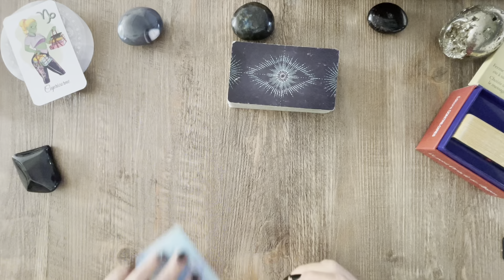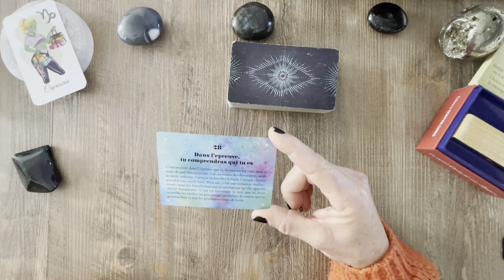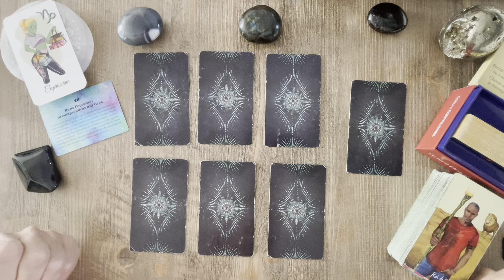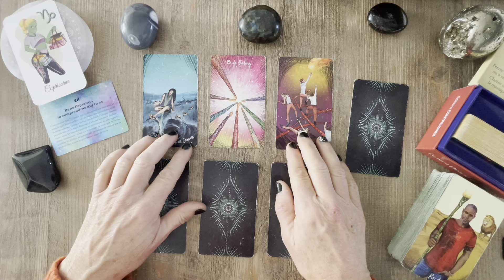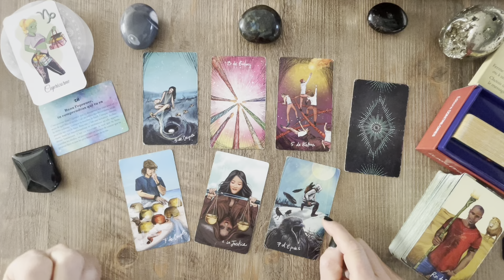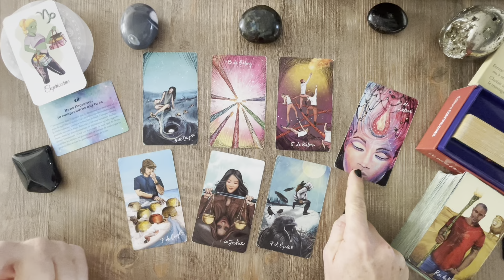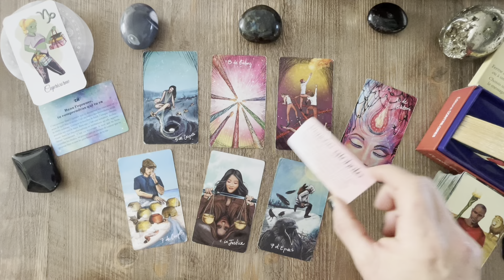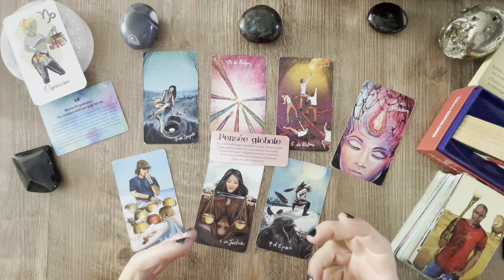CAPRICORNE « Un environnement qui déstabilise votre place. » Guidance du 18 au 31 déc 2023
Jeux utilisés :
Oracle de la prophétie des Étoiles de Carole-Anne Eschenazi
Light Seer’s Tarot de Chris Anne